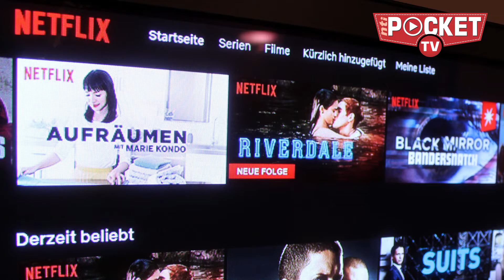Netflix भारतीय यूजर्स के लिए लाया ऐसी खुशखबरी कि नहीं होगा भरोसा! | Netflix India plan | नेटफ्लिक्स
ऑनलाइन वीडियो स्ट्रीमिंग सर्विस नेटफ्लिक्स भारतीय यूजर्स के लिए एक बड़ी खुशखबरी लेकर आया है... नेटफ्लिक्स ने एक बेहद सस्ता प्लान लांच किया है जिसमें कपंनी ने अपने यूजर्स के लिए गो मोबाइल नाम से 199 रूपये प्रति महीने का ऑफर दिया है...